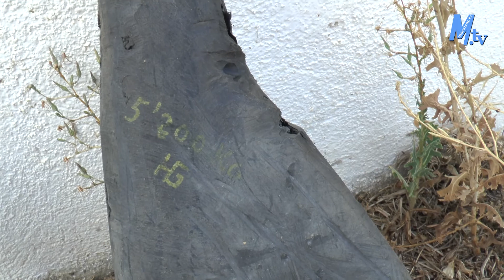Maestrat Tv - Sant Rafael del Riu Festes Majors 2017 - Tirada del Pernil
Tirada del Pernil.
22-7-17
LT-CR